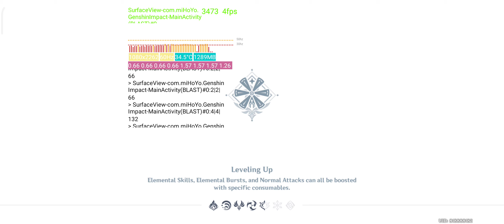Genshin Impact with POCO X5 Pro 5G (Lowest Graphic Quality + 60 FPS)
POCO X5 Pro 5G is one of the affordable 5G smartphone that offers you the awesome specification in every aspect including the powerful Snapdragon® 778G processor which is built in TSMC 6nm manufacturing process. Snapdragon® 778G includes the octa-clock CPU which the primary core clocks up to 2.4GHz and Qualcomm® Adreno™ 642L GPU. Not only that, Snapdragon® 778G comes with Qualcomm Spectra 570L ISP and Qualcomm® Hexagon™ 770 Processor for the better image processing.

Today I would try out Genshin Impact with "Lowest" graphic quality and "60" FPS on POCO X5 Pro 5G (8GB RAM + 256GB Storage).

You can purchase POCO X5 Pro 5G starting from 9th February 2023 (Thursday) in the following according to your country. I would like to share the good news with you that the first sales promotion will last for 7 days, which is from 9th February 2023 (Thursday) till 15th February 2023 (Wednesday).

🇲🇾 Malaysia 🇲🇾
6GB RAM + 128GB Storage: RM 1,199 (RRP: RM 1,299)
8GB RAM + 256GB Storage: RM 1,399 (RRP: RM 1,499)

🇸🇬 Singapore 🇸🇬
6GB RAM + 128GB Storage: SGD $399 (RRP: SGD $429)
8GB RAM + 256GB Storage: SGD $449 (RRP: SGD $469)

🇵🇭 Philippines 🇵🇭
6GB RAM + 128GB Storage: ₱ 15,999 (RRP: ₱ 16,999)
8GB RAM + 256GB Storage: ₱ 17,999 (RRP: ₱ 18,999)

🇹🇭Thailand 🇹🇭
8GB RAM + 256GB Storage: ฿ 11,490 (RRP: ฿ 12,990)